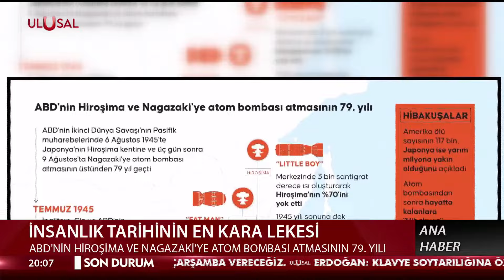İnsanlık tarihinin en kara lekesi! Hiroşima ve Nagazaki saldırılarının üzerinden 79 yıl geçti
Türkiye ve dünya gündemindeki son dakika haberleri ve sıcak gelişmeler Serkan Aksarı ile Ana Haber'de!

UÇ-824